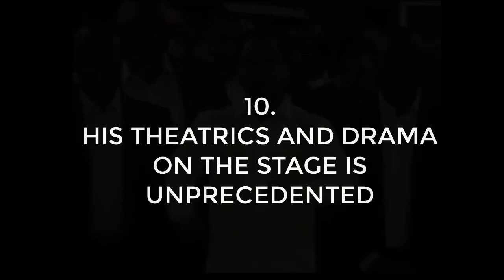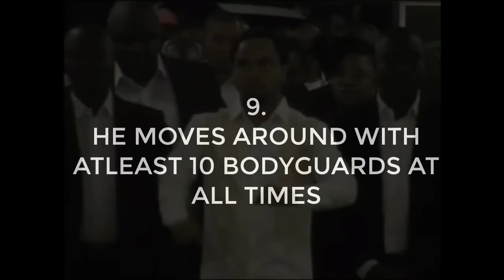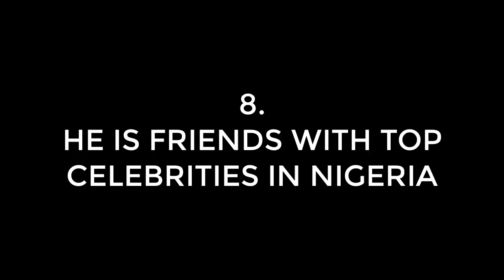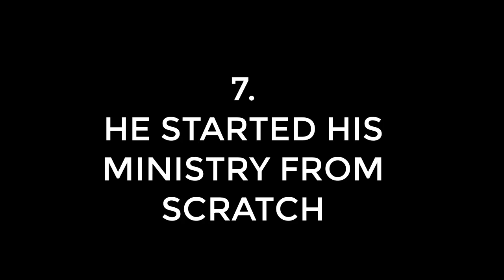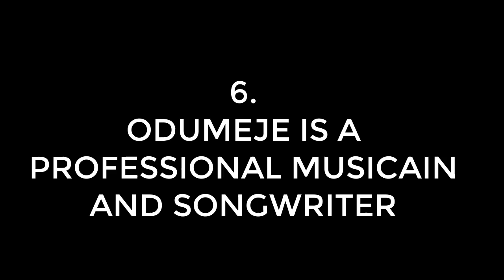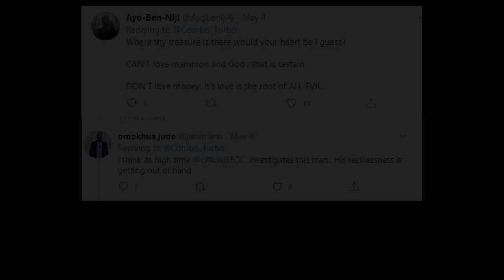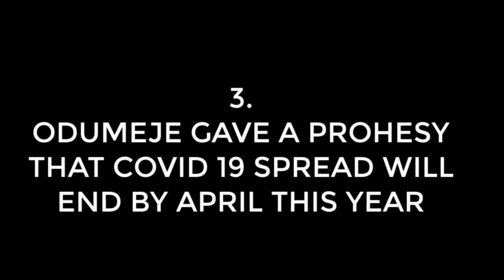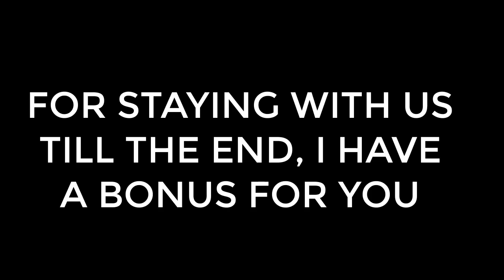THE RISE AND FALL OF CHUKWUEMEKA ODUMEJE (LION HIMSELF)HIS ARREST | TRAFFICKING | CULTISM | RITUALS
TOP 10 FACTS YOU DON'T KNOW ABOUT ODUMEJE (LION HIMSELF)HIS ARREST | TRAFFICKING | CULTISM | RITUALS

THE VIDEO INCLUDES THINGS YOU DON'T KNOW ABOUT THE TRENDING PASTOR IN AFRICA CALLED PST. CHUKWUEMEKA ODUMEJE